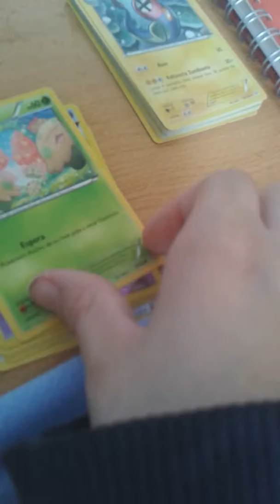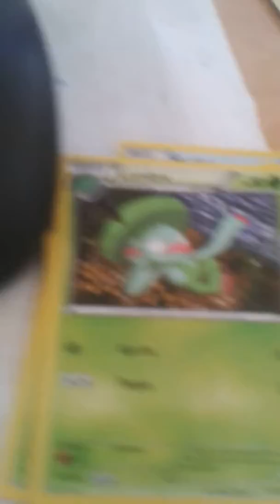2video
enseñando mas cartas pokemon